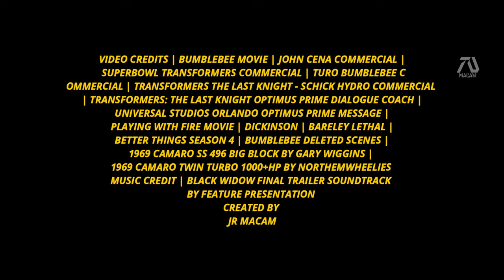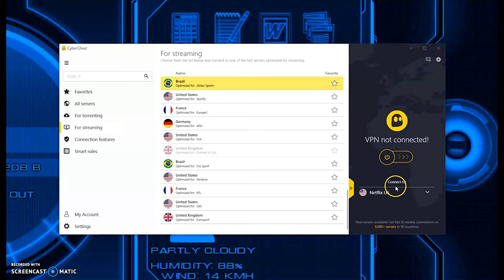BUMBLEBEE 2 [HD] TRAILER - Hailee Steinfeld, John Cena (Fan Made)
Finding fresh clips from this movie was easy because there was a lot of commercial available. Originally I was going to use the most recent model of Camaro SS but I thought it would be better if we use the classic one like from the ending of the movie.

The deleted scenes from Bumblebee was great to start the trailer showing our main character in her normal life. Then we get into drama with the introduction of our soundtrack from Black Widow final trailer. Using the clip from the movie Dickinson, a scene of Hailey going to sleep being sad, we can show her being sad because she miss Bumblebee. The beginning may show her driving the old Beetle its suppose to imply that she bought one again.

"35 days absent" this line is suppose to imply that Charlie is depressed since the time Bumblebee left her. Now I wanted to teased Bumblebee returning bringing in Memo's character movie from The Land movie, then I used the same face from the Bumblebee film.

The 2nd act we have clips from The Land film and Dickinson to show Charlie and Memo going for a date. But actually to show Bumblebee. To make it better I used a random red truck similar to Optimus Prime showing Camaro leaving a semi truck trailer scene. Charlie's mom is reacting is from the Better Things tv show.

We are introduced to the character John Cena plays Agent Bums. The scene taken from Playing With Fire. Its suppose to imply that Charlie got excited to meet him that he run over him accidentally. Then we get Optimus Prime speaking clip from Universal Studios commercial. "What are they so afraid off" This line perfectly lines up to show Charlie talking about the Dicepticon getting afraid.

In the end "You are my favorite person in the world" its meant to show Charlie saying that to the car, but her mom thought it was her. A little humor included.
►VIDEO CREDITS | BUMBLEBEE MOVIE | JOHN CENA COMMERCIAL | SUPERBOWL TRANSFORMERS COMMERCIAL | TURO BUMBLEBEE COMMERCIAL | TRANSFORMERS THE LAST KNIGHT - SCHICK HYDRO COMMERCIAL | TRANSFORMERS: THE LAST KNIGHT OPTIMUS PRIME DIALOGUE COACH | UNIVERSAL STUDIOS ORLANDO OPTIMUS PRIME MESSAGE | PLAYING WITH FIRE MOVIE | DICKINSON | BARELEY LETHAL | BETTER THINGS SEASON 4 | BUMBLEBEE DELETED SCENES | 1969 CAMARO SS 496 BIG BLOCK BY GARY WIGGINS | 1969 CAMARO TWIN TURBO 1000+HP BY NORTHEMWHEELIES | THE LAND MOVIE
MUSIC CREDIT | BLACK WIDOW FINAL TRAILER SOUNDTRACK BY FEATURE PRESENTATION